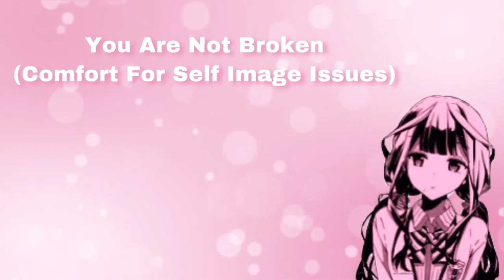You Are Not Broken (Comfort For Self Image Issues) (Caring) (I'm Never Leaving You) (F4M)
I will spend the rest of my life trying to return the kindness and care you showed me...